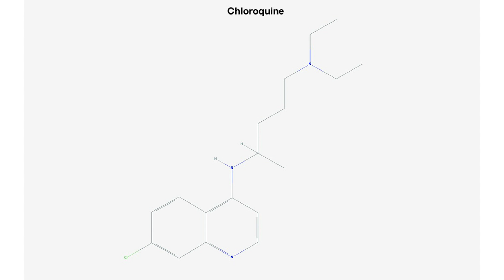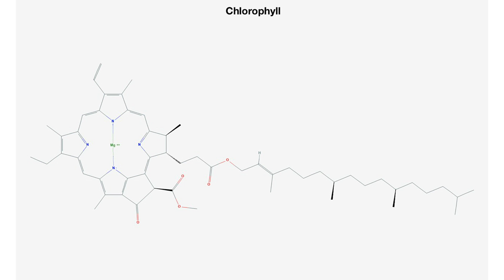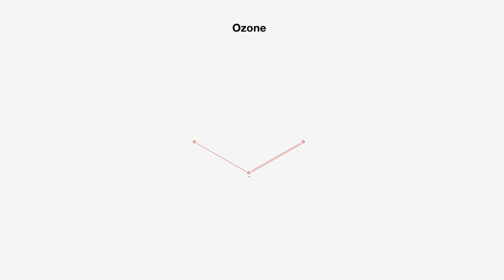Let's Talk w/ Dr. Max Collins - Covid-19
In this video, we go into more depth about the methods of why the COVID-19 Virus is just like any other virus.

As well as going into more depth about how to prevent yourself from getting it, by simply building your immune system!

Dr.  Collins breaks down how to destroy any Virus, and prevent it from taking hold in the body.

I asked him what his thoughts where on this "pandemic" around the Coronavirus, and he literally gave me the map to curing it altogether.

In the video, he is very scientific with his cure

But what it breaks down to, is this:

The more Greens, iodine, and vinegar filled foods you consume, the better your body can break down viruses that enter the body.

Build your immune system up, so you don't have to worry about getting sick, and you won't get sick.

What do you do if you have the coronavirus?

How to treat the coronavirus at home.

How to treat the coronavirus from home.